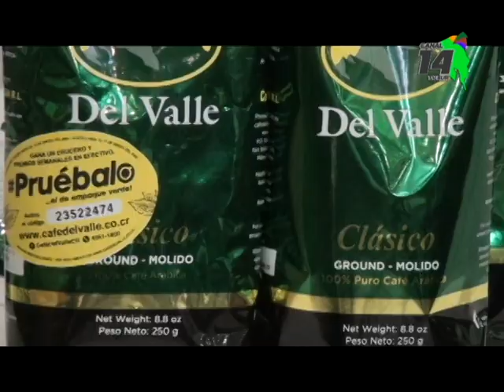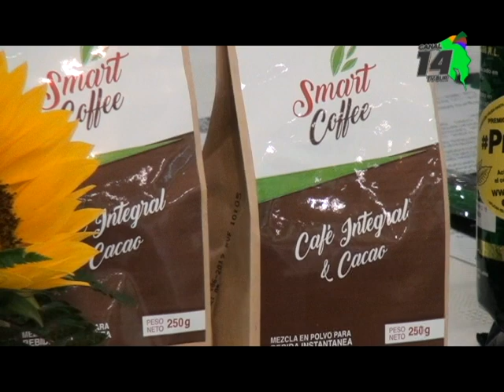Agroindustria de CoopeAgri es la única en el país que aprovecha el 100% de la fruta del café